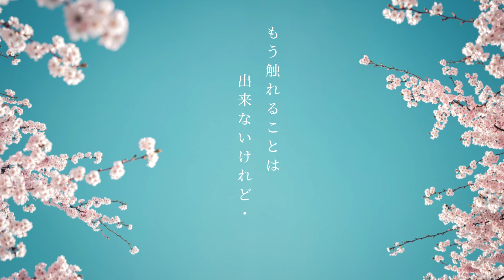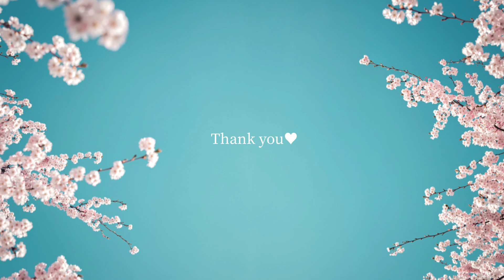【lyric video】ソメイヨシノ／RIKO オリジナル曲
Music & Lyrics：RIKO
Arrangement：杉山航平（四季と盲目）

RIKO［長崎在住シンガーソングライター］

▼CD・オリジナルグッズはこちらから▼

1.HOT TIME
2.HOME
3.メモリー
4.青空
5.秘密
6.renewal
7.愛しいな
8.ずっとずっとずっと

1.あたしの魔王様
2.Real
3.HELP ME！マスター
4.ベビーピンクとモカブラウン
5.おはよう
6.消せない記憶
7.一番星
8.I'm home

〒152-0035
東京都目黒区自由が丘 2-16-12 LC1F
RIKO宛